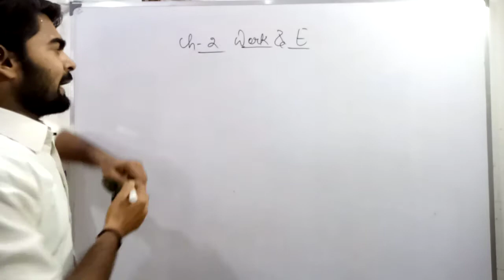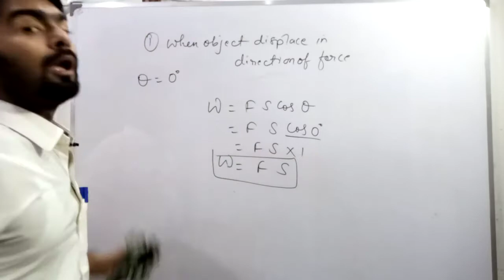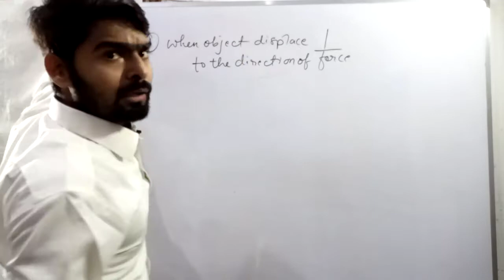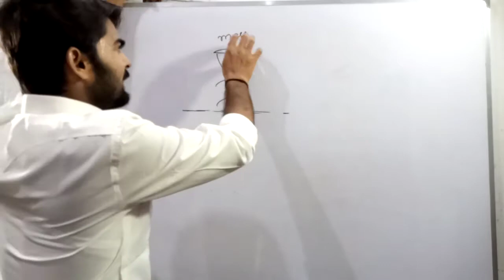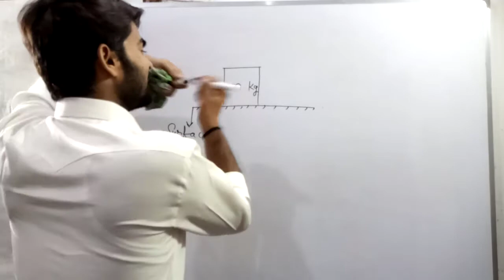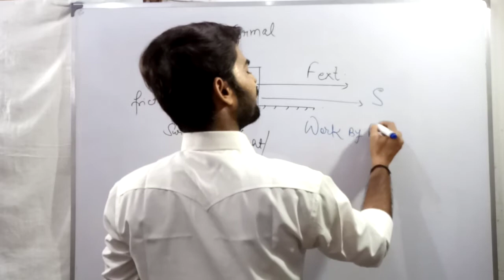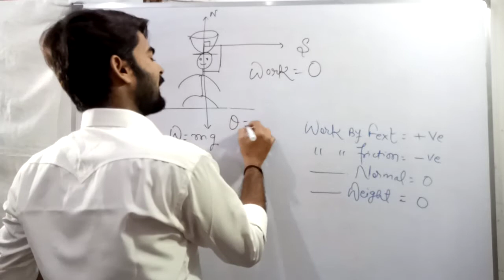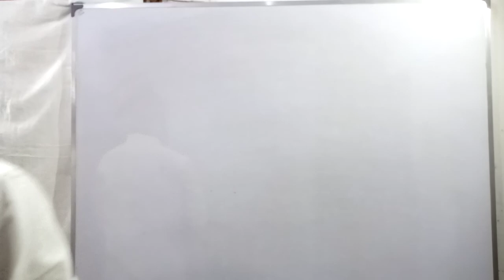10th ICSE phy#Work & energy Part 2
## positive work,negative work & zero work
## different force acting on a same body